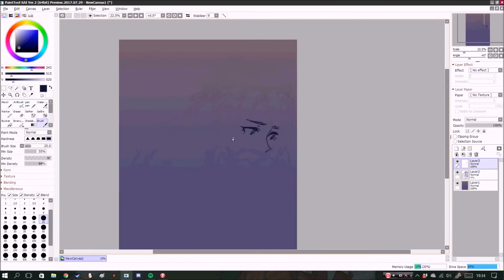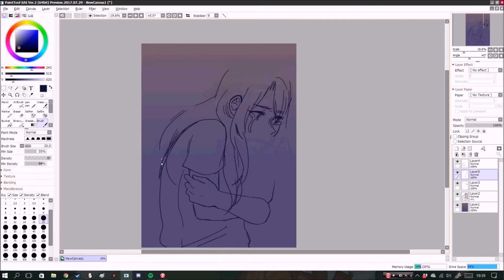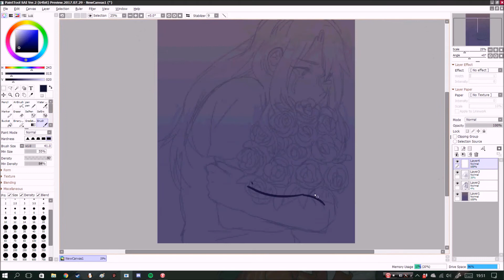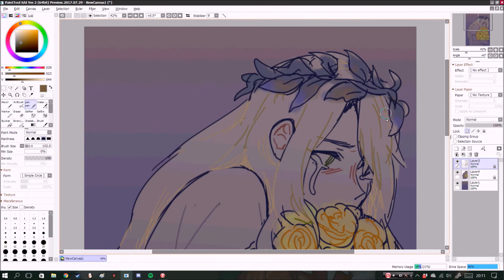holding on - speedpaint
heyyyoyoyoyoyooy i did a speedpaint enjoy!

music is paris by magic man!